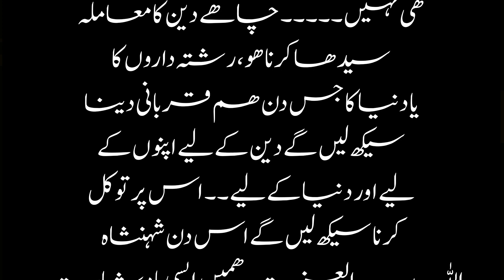Maulana rumi hakayat|romi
molana rumi
rumi quotes in hindi
rumi words
moulana rumi
maulana rumi kalam
maulana rumi poems
jalaluddin rumi quotes
maulana rumi status
maulana